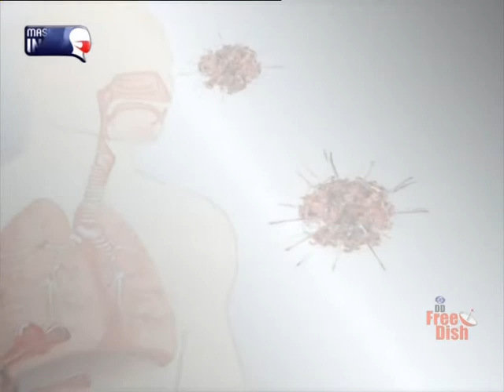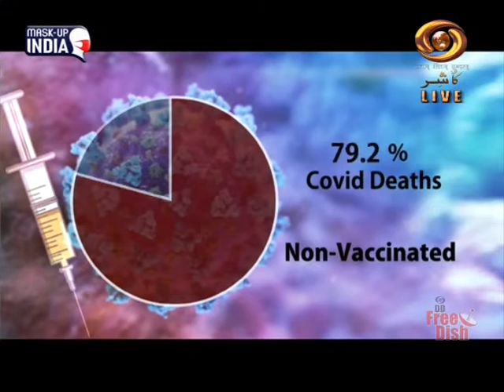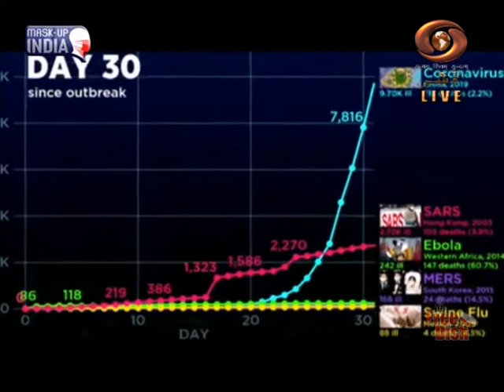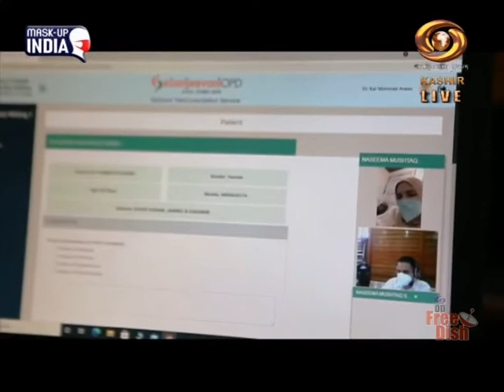Fayaz Ahmad Fayaz with Dr.Muhammad Maqbool, Renowned psychiatrist & HOD Psychiatry,GMC Srinagar.